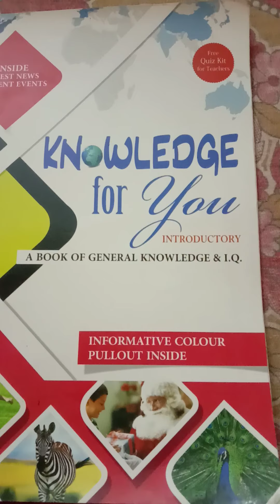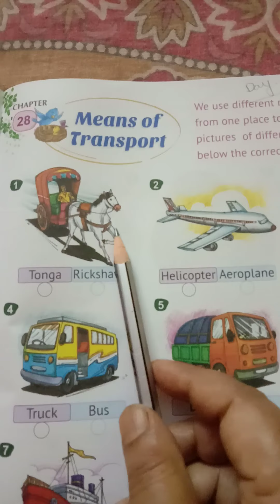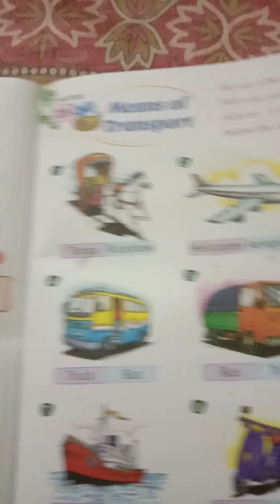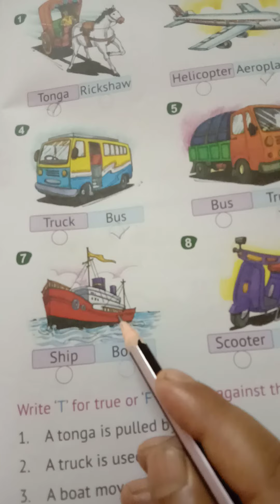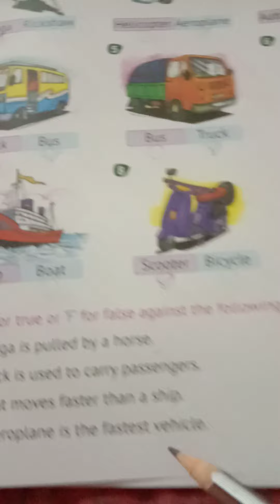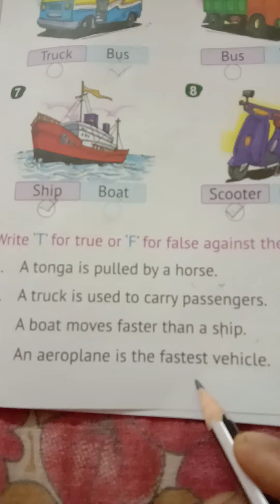Class -LKG. Subject -GK. Term -1.Day-11.